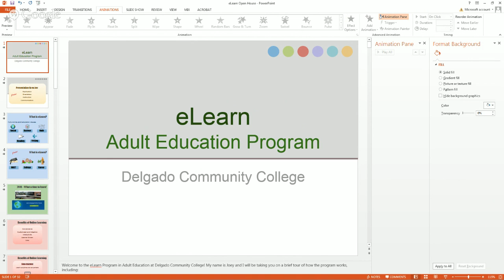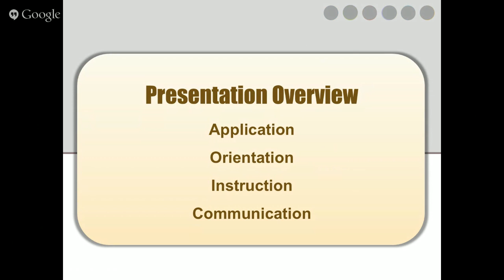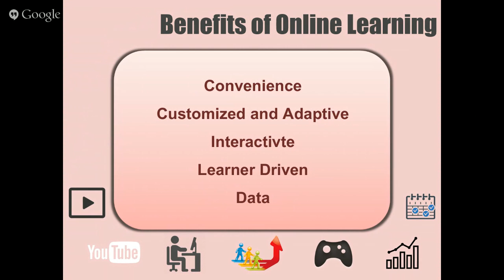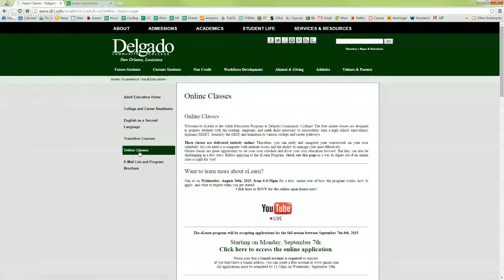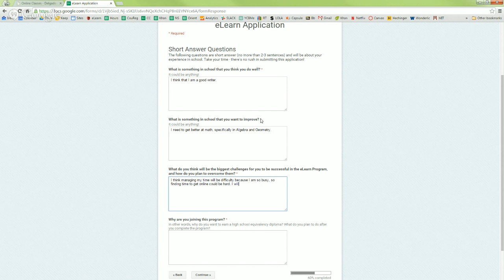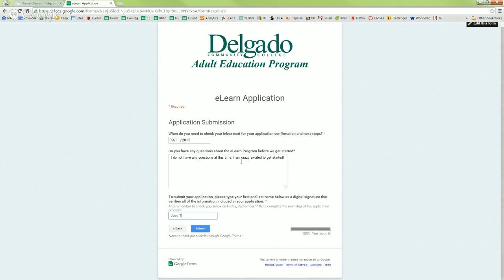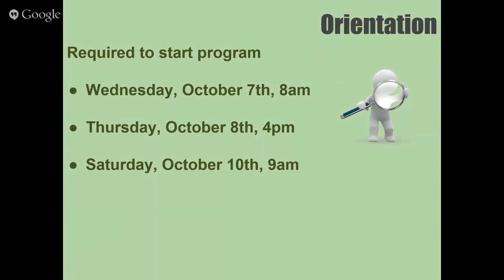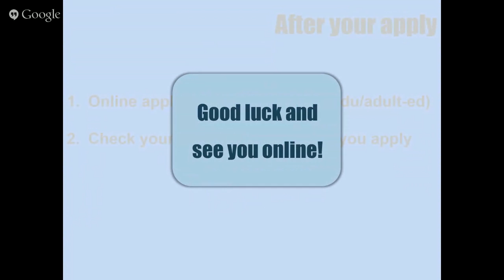Introduction to eLearn: Adult Education at Delgado Community College - By Joey Lehrman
An online open house to learn about online adult education classes (eLearn) at Delgado Community College. The eLearn Program is designed to help students earn a high school equivalency diploma (HiSET, formerly the GED) and prepare for college and career pathways.

The online open house will offer a tour of how the program works, how to apply, and what to expect when you get started!

Contact Joey Lehrman for more information.